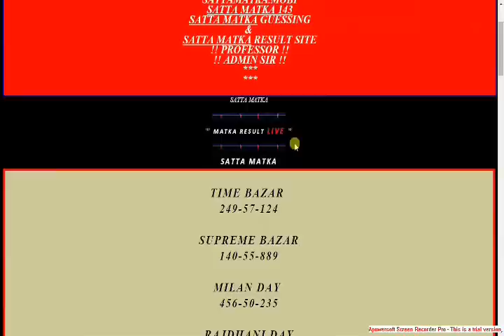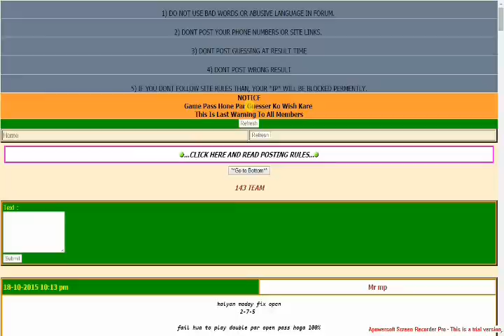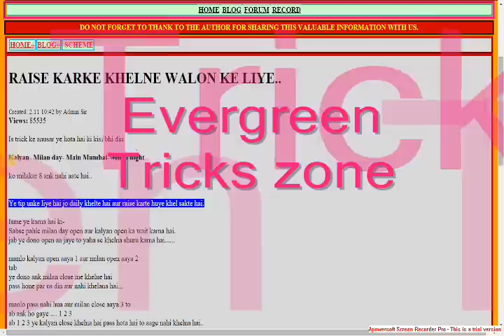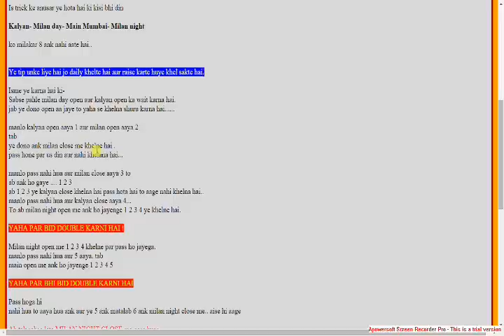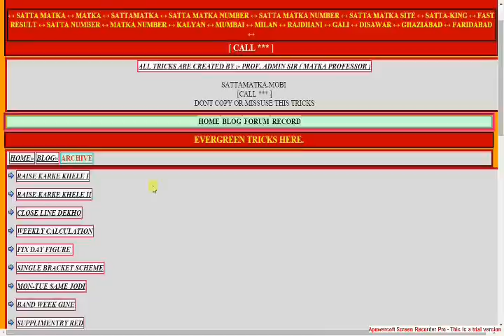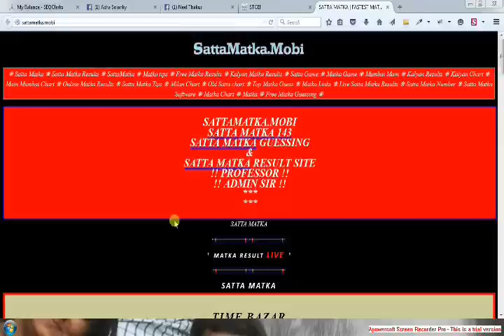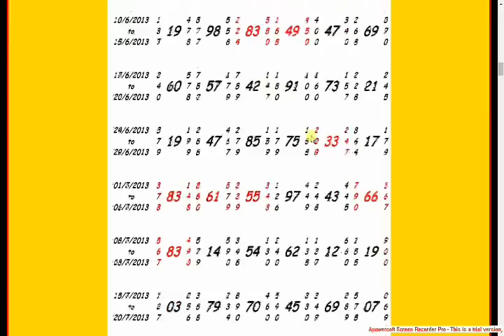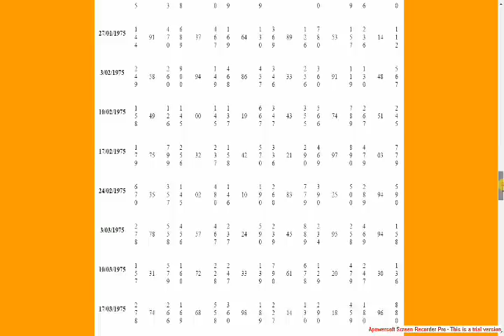Satta Matka 100% Fix Free Jodi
Satta Matka is a form of Game is FASTEST MATKA RESULTS updating and MATKA TIPS site which gives you most reliable Satta Matka results.